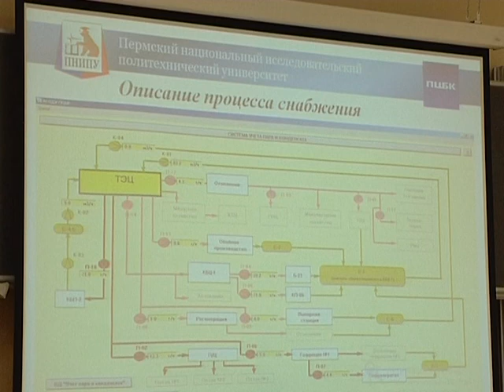Сюжет Научно практическая конференция ПЦБ